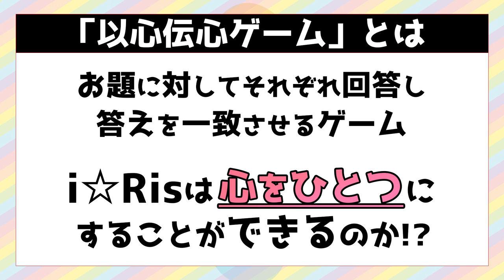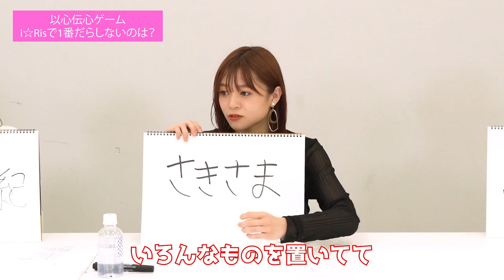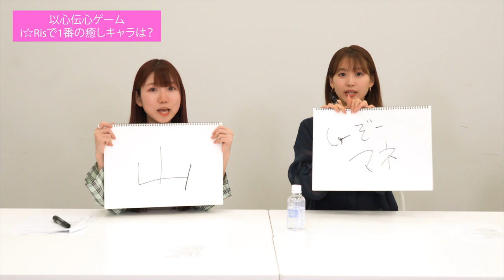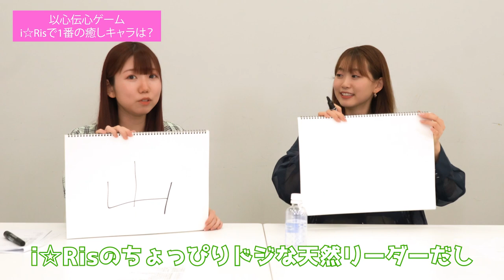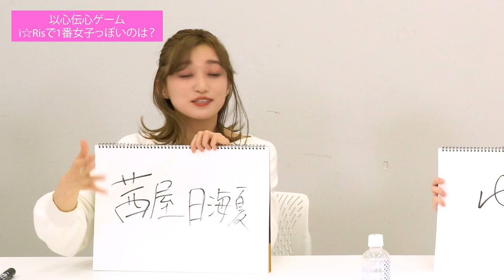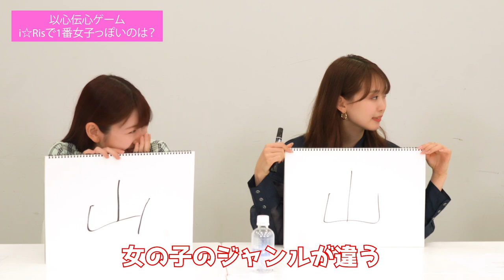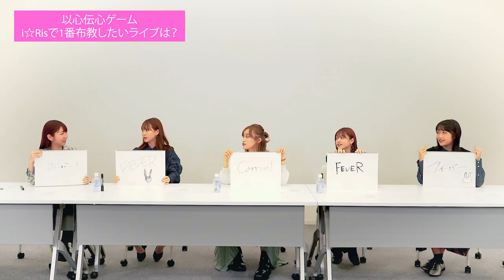【口論勃発!?】i☆Ris結成9年の絆が試される!!《以心伝心ゲーム》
結成9周年を迎えたi☆Risメンバーの絆をチェック！
5人は心をひとつに回答をそろえられるのか！？
9年も一緒にいれば、余裕！と思いきや・・・・！？

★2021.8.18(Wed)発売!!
記念すべき20枚目のシングル！

★「i☆Ris 6th Live Tour 2021 ～Carnival～」Live Blu-ray＆DVDが10/27(水)発売決定！
2021年4月より全8会場16公演で開催されたメンバー5人体制として初の全国ツアー
7月11日に中野サンプラザホールで行われたライブの模様が収録されます。

★i☆Ris 9th Anniversary Live ~Queen's Message~　11/7（日）開催決定！
i☆Ris デビュー9周年を記念したライブが幕張メッセ イベントホールにて開催決定！

★i☆Risちゃんねる
【Summer Dude発売記念】夏の合コン勝負服対決!!～っていうかこの中だと誰な感じ♪～
【Summer Dude発売記念②】あざと仕草対決!!～っていうかこの中だと誰な感じ♪～